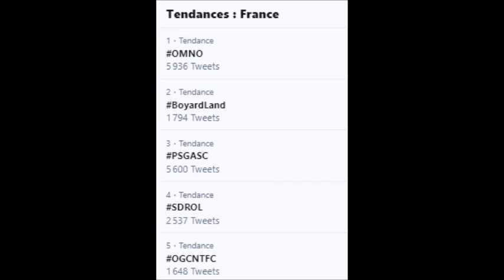Les 12 Coups de Noël Paul est le grand gagnant et Mireille Mathieu fait pleurer sa Maman